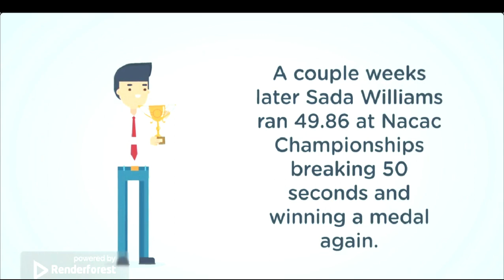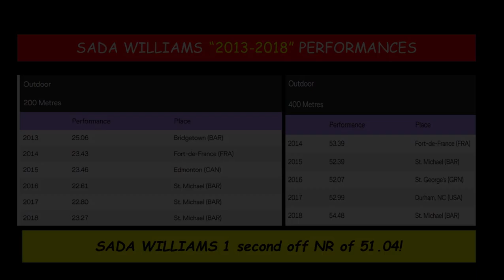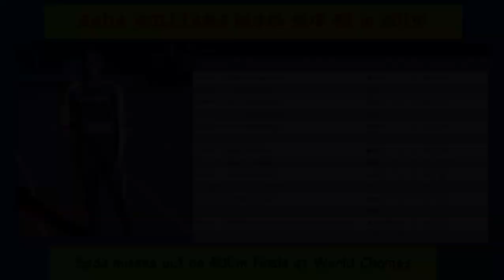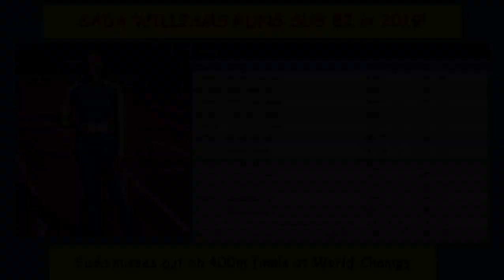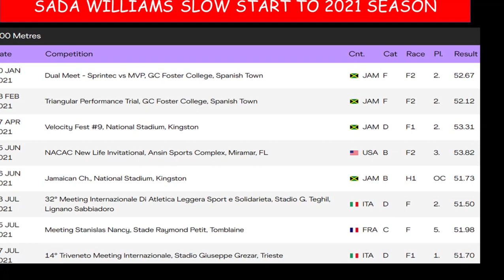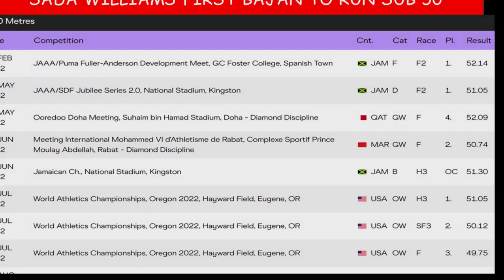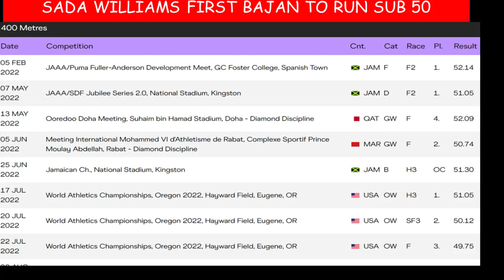49.75 400metres Women! | Who is SADA WILLIAMS?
Sada Williams ran 49.75 at World Championships in Eugene 2022. Many might ponder where has she been. This video details the journey of Sada Williams.